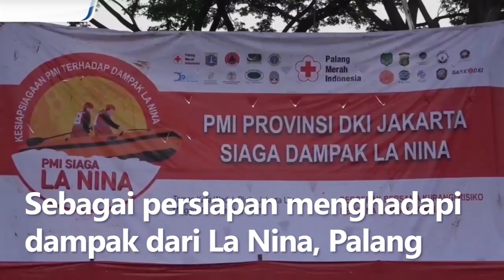Waspada Dampak La Nina! Jakarta Siaga Banjir dari 3 Front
Sebagai persiapan menghadapi dampak dari La Nina, Palang Merah Indonesia (PMI) DKI Jakarta menggelar apel kesiapsiagaan. Dampak La Nina akan menimbulkan cuaca ekstrim. Oleh karena itu berbagai skenario penanganan dan evakuasi korban La Nina telah dipersiapkan oleh PMI DKI Jakarta.

Anies meminta masyarakat untuk waspada menghadapi banjir dari 3 front. Selain hujan lebat di dalam kota, ada pula ancaman banjir dari peningkatan permukaan laut di kawasan pesisir pantai atau dikenal dengan banjir rob.

Tidak hanya itu, ada pula ancaman banjir kiriman akibat hujan lebat yang melanda kawasan pegunungan yang dilewati 13 aliran sungai yang bermuarai di DKI Jakarta.